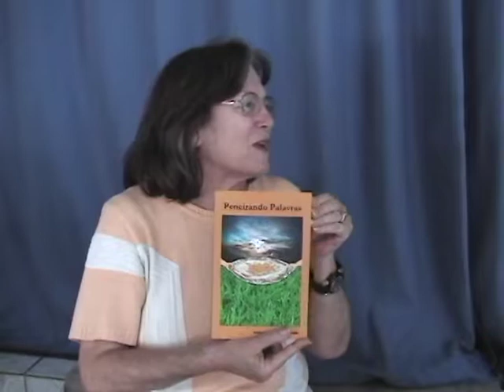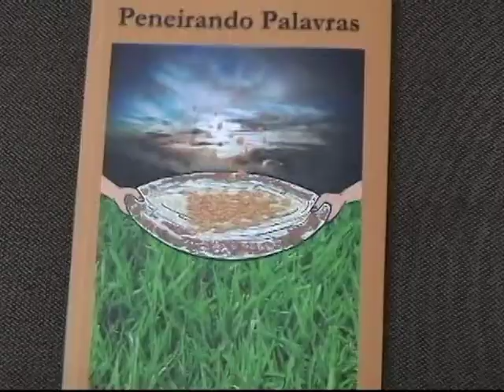Autores Falam de suas obras 01